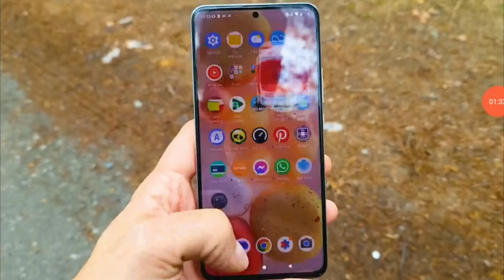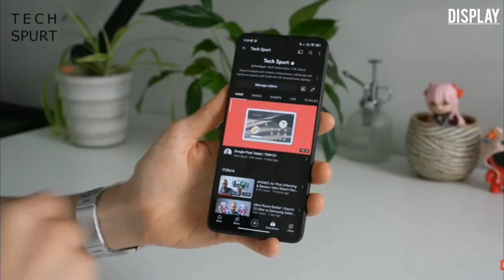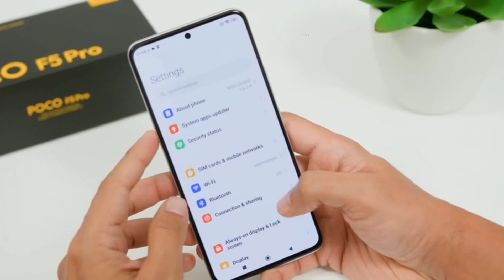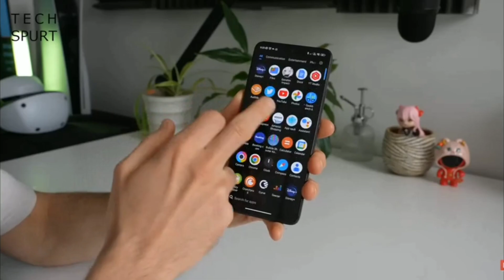POCO F5 pro new launching |review processor(Q.s.8+gen1)pocof5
Hello dosto aaj ki es video me mai poco ka brand new upcoming phone poco f5 pro ki full review kiya hu i hope ki aap sans ko yah video pasand aaye gi to please video ko like and subscribe jarur kar lijiye ga thanks.

Aur ha yadi kise bhi prakar ki daut ho to please commemts karo mai aap sab ko reply duga.

Phone space
6.67" QHD+ Amoled Display 120Hz
5,000 mAh battery and 67Wcharging
Camera 64MP+7MP+@2MP & Selfy camera 8MP
Qualcomm snapdragen 8+ Gen1 5G procesor

Hi Dear Frends
Hello frends mera name hai. Sonu aur mai apne youtube chanal (Tech Bay Help) me sabhi ka swagat hai. Mai apko phone unboxing and review se related daily video dene ki kosis karta hu.

Topic Coverd
1-poco f5pro unboxing
2-poco f5 pro review
3-opco f5 pro 5g test
4-opco f5 pro camera test
5-opco f5 pro gaming test
6-opco f5 pro bubg
7-opco f5 pro price in India
8-opco f5 pro launch date in India
9-opco f5 pro firt look
10-opco f5 pro impression

Video Credit
1-poco Global
2-opco India
3-Lim Reviews
4-YugaTech
5-Tech4all